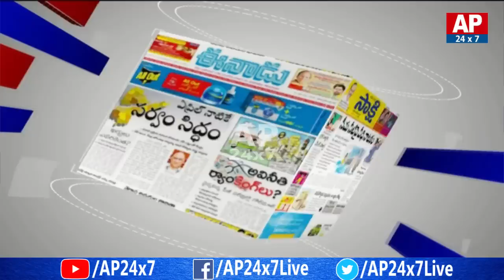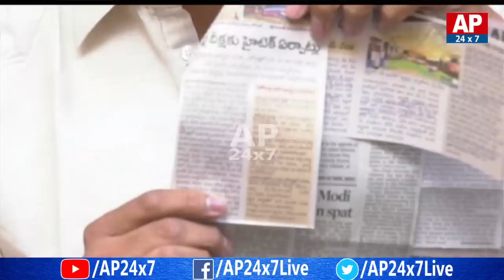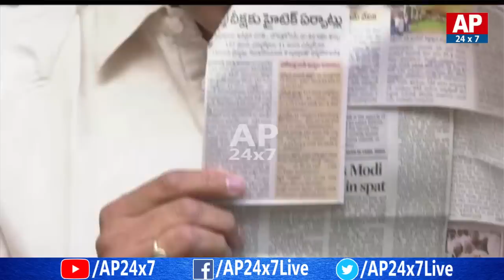Debate on PM Modi Comments on AP CM Chandrababu in BJP Public Meeting | Morning Debate | AP24x7